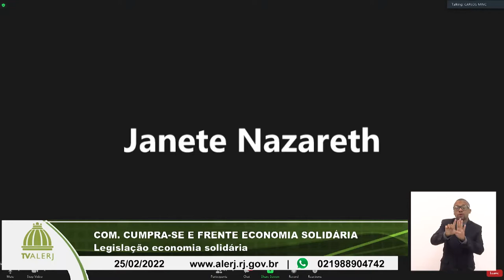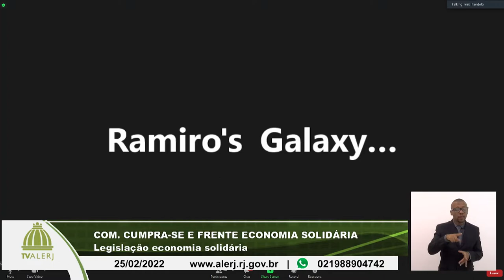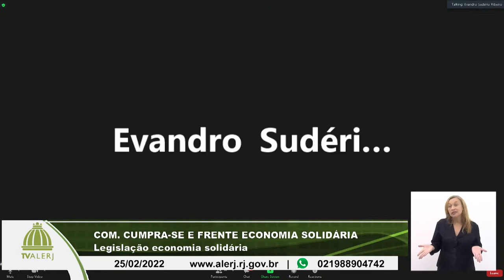Comissão Cumpra-se e Frente Economia Solidária - 25/02/22